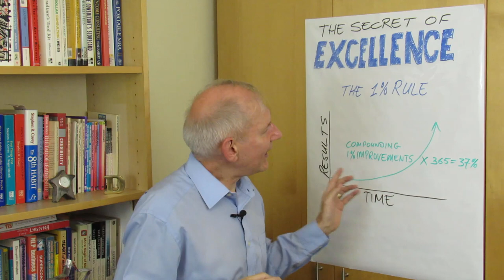The Secret of Excellence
It was very inspiring to watch Emma Raducanu win each match on her way to becoming the US Open Champion. However, in her post-match interviews she was immediately talking about how she needs to improve a little here and a little there.

This is the secret to excellence! Even when you are at the top of your game there is always room to improve one little step at a time.

This short video explains the secret to success and excellence with another striking sporting example, and explores how you can benefit from consistently making tiny changes that compound to significant improvements over time.

❓What aspects of your work, life or health could benefit from this approach?
❓What do you need to do to encourage your team to adopt this winning practice and mindset?

I look forward to seeing your comments below.

🙋Please get in touch to discuss how our unique approach to behaviour change motivates people to transform their performance with new mindsets, habits and behaviours.

David Klaasen
Talent4performance.

SOCIAL